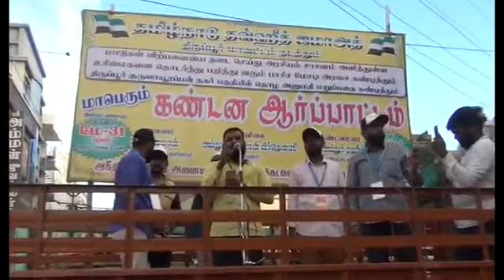மாட்டிறைச்சி விற்பனை தடையை கண்டித்து ஆர்பாட்டம் கண்டன உரை சென்னை அப்துர்ரஹீம் TNTJ TIRUPUR